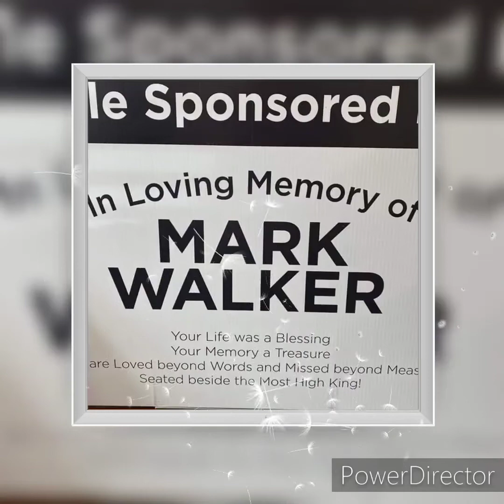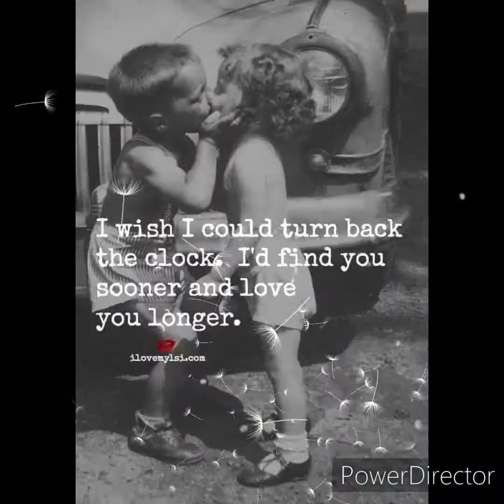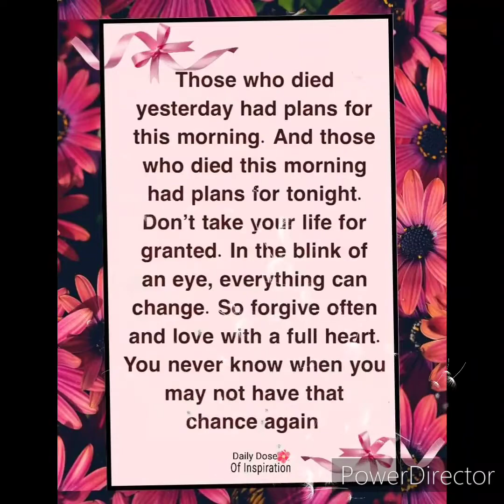Special video for some of those we lost